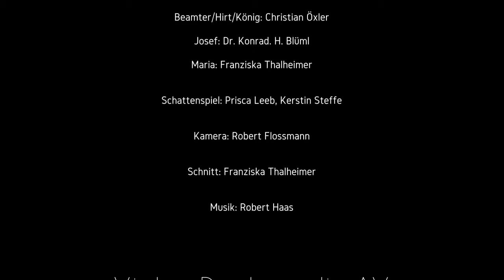dietoreweit Ehe und Familienseelsorge Augsburg Weihnachtsgeschichte im Schattenspiel